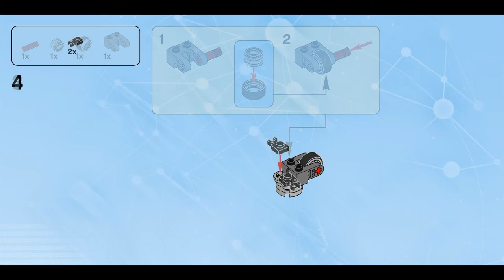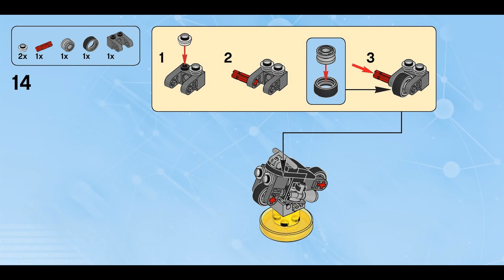IMF Scrambler (how to build) | LEGO Dimensions 71248